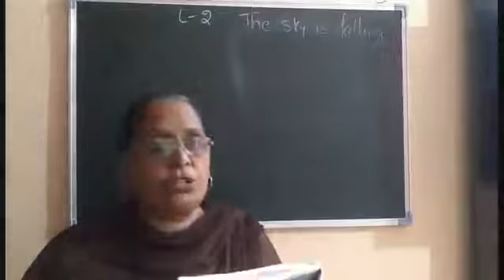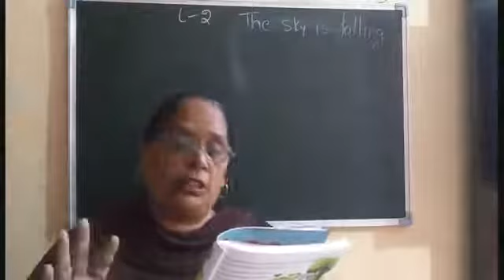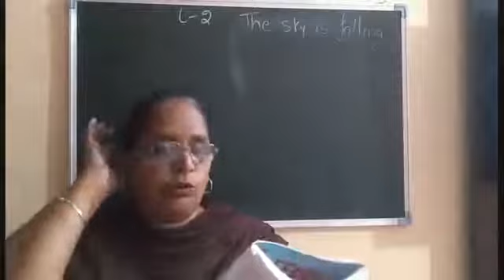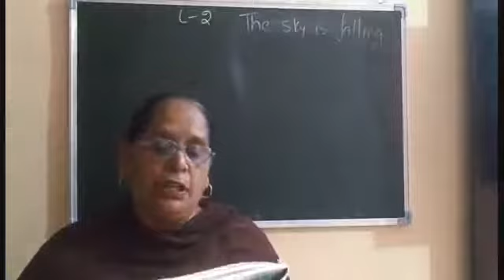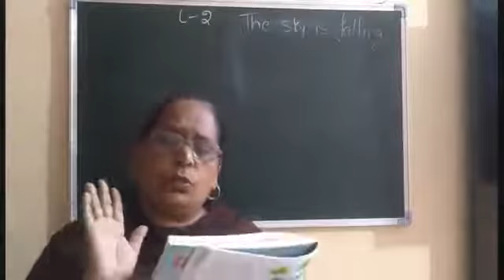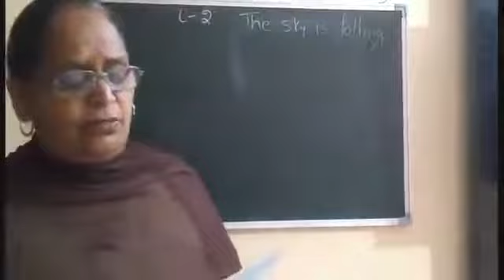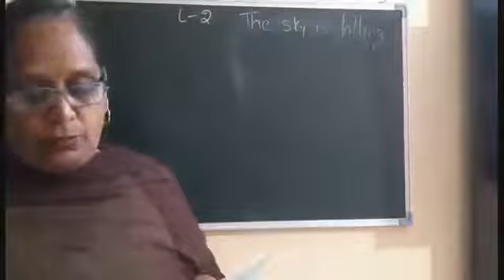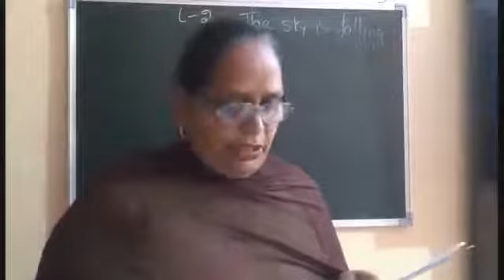Class 3 English(L-2 The sky is falling)